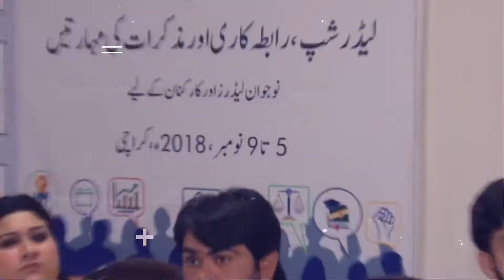A Journey of success.... ECI Managing Director Saleem Jahangir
Self belief and Hard work will always earn you success. Your silent struggle will let the success to make a noise to announce it. Sharing the story of a successful journey of a man who believes that your aptitude determines your ultimate Altitude!

Empowerment thru Creative Integration (ECI) is ISO 9001:2015 certified and consultancy firm working since 1989 with a mission to develop capacities of individuals, institutes and communities in order to bring about socio-economic transformation in their respective areas by turning them into responsible, empowered and active citizens of the world. We pride ourselves on being national market leaders in development-sector training programs. The organization focuses its work on seven thematic areas of expertise.
The organization has over 32 years of national and international experience in a vast spectrum of services including strategic planning, institutional development, project design & implementation and research & evaluation.

09-10, 2nd Floor, Al-Rehman Mall, Shabbir Sharif Road,
G-11 Markaz, Islamabad
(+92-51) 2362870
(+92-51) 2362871